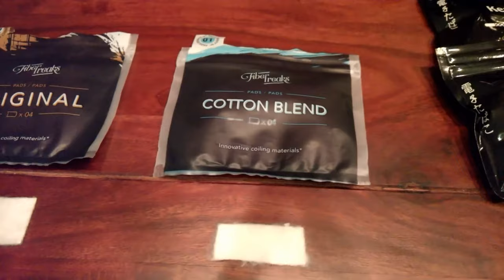Vape Cotton liquid saturated CHALLENGE!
thank you kendo vape cotton for given me this cotton set for review...